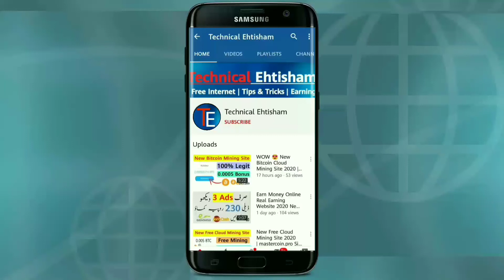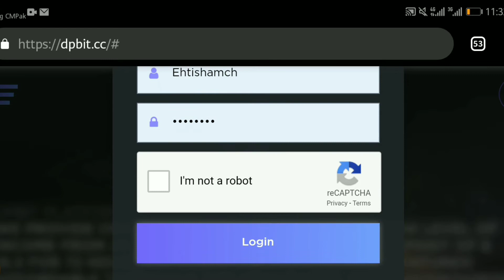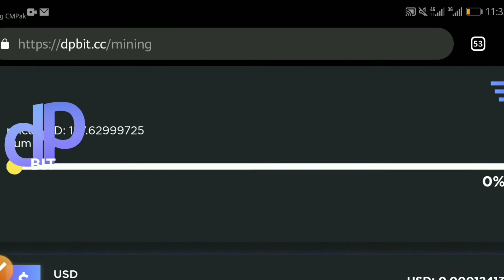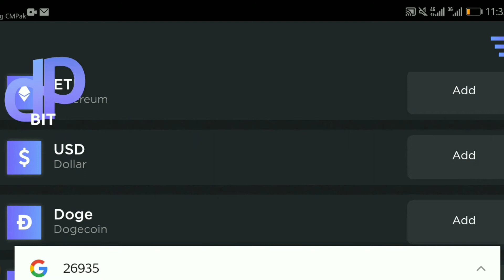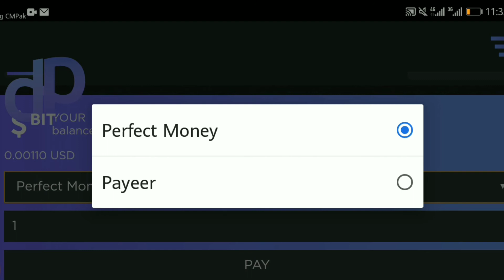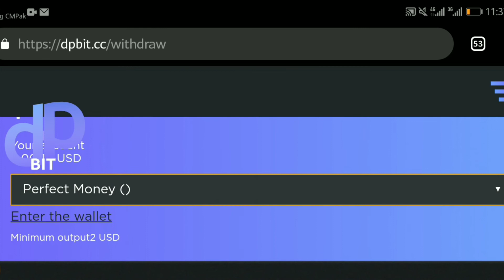New Cloud Mining Site 2020 | Free Mining In Bitcoin | Litecoin | Ethereum | USD Without Investment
Link :
Link Available Nai Hai Kyunk YouTube Ke New Rules A Chukay Hain K Kisi Bi Cryptocurrency K LINKS Ap Apni videos main nai dal Saktay warna Apka Channel Band Ho sakta Hai
So Link Hasil Krnay K Liye Hamaray Whatsapp Ya Telegram Group Ko Join Krlen Ya Google Pr Search Krke Khud Site Pr Visit Kren Thanks

Cover Topic :-
new free bitcoin cloud mining
zero investment
free bitcoin mining site
high paying bitcoin sites
new bitcoin mining
free bitcoin
bitcoin mining
cloud mining site 2020
mine free bitcoin 2020
earn fast bitcoin
legit bitcoin earning sites
fast bitcoin earning trick
new free mining site
new site free bitcoin
new free bitcoin cloud mining site 2020
free bitcoins
free bitcoin mining software without investment 2019
free bitcoin mining payment proof
free bitcoin mining site 2019
free bitcoin mining without investment 2019
new free bitcoin cloud mining site 2019 live..
new free bitcoin cloud mining site 2019 live withdrawal
new free bitcoin cloud mining site 2019 live payment..
free bitcoin 2019
free bitcoins 2019
free bitcoin earning app 2019
free bitcoins earning sites
free bitcoins app
free bitcoins play like candy crush
earn free bitcoin 2019
free bitcoins instantly
free bitcoins mining sites
earn free bitcoin instant withdrawal
earn free bitcoin without investment 2019
earn free bitcoin no minimum withdrawal
earn free bitcoin app 2019
earn free bitcoin no investment
earn free bitcoin instantly - 100 free & working
earn free bitcoin app
bitcoin cloud mining 2019
bitcoin cloud mining telegram
bitcoin cloud mining android app
bitcoin cloud mining site
earn free bitcoin fast and easy
bitcoin cloud mining bot
bitcoin cloud mining app
bitcoin cloud mining no investment
bitcoin cloud mining free
bitcoin cloud mining bot 2019
free bitcoin mining sites without investment 2019 legit
free bitcoin mining sites without investment
free bitcoin mining sites that pays
free bitcoin mining sites without investment 2019..
free bitcoin mining sites without investment 2019 in..
free bitcoin miner 2019
free bitcoin miner software for pc
free bitcoin miner 2019 ultimate - v5.1.1
new bitcoin mining software 2019
new bitcoin mining machine
free cloud mining 2019
free cloud mining new
free cloud mining payment proof
free cloud mining sites 2019
how to earn fast bitcoin 2019